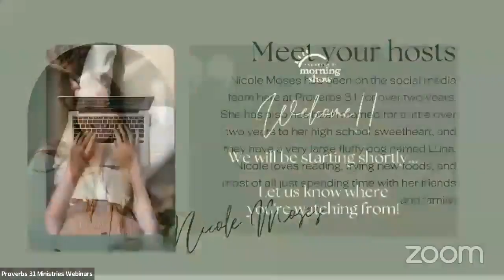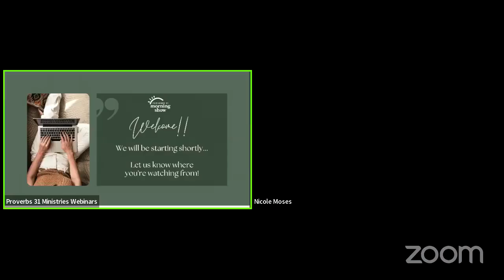How To Take Small Steps of Faith Towards Big Goals | Proverbs 31 Ministries Morning Show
Are you struggling to put into words what step of faith God wants you to take right now? With every step you take, do you meet obstacles like discouragement, confusion and doubt?

It can be so paralyzing when you’re just not sure what to do next.

That’s why we want to invite you to a live conversation with Proverbs 31 Ministries' Executive Director of Ministry and Staff Development, Lisa Allen. Lisa is also a personal and ministry coach who is going to help us break down what goals look like and how we can meet them one small step of faith at a time.

No matter where you are, no matter what God has called you to do, you can take the first step of obedience.